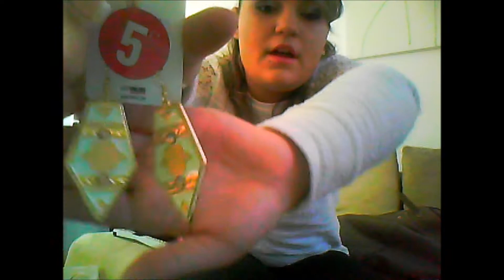[SOLDES ; 2014 ] ! Collector, Camaieu, Jennifer, Tentation ...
Super contente de vous retrouver les filles, j'espère que cette vidéo va vous plaire, et que cette nouvelle qualité image vous plait !

et monte les vidéos avec Windows Live Movie Maker.

Instagram Vente : VenteMakeupModeAnais